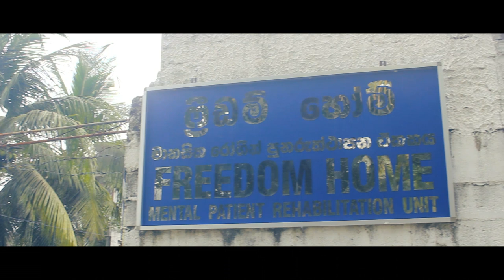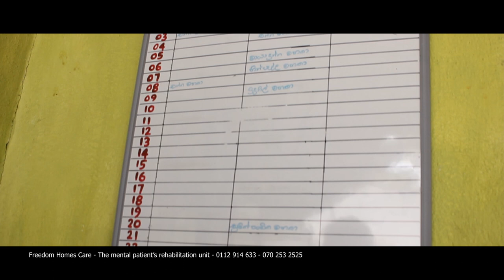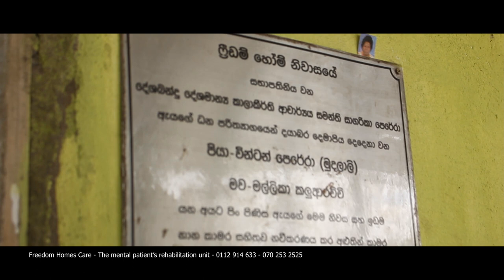Freedom Homes Care - The mental patient’s rehabilitation unit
Freedom Homes Care - The mental patient’s rehabilitation unit   -  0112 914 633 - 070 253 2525

අති පූජනීය වන්දනීය කැලණි පුරවරයේ ඔස්වල්ඩ් ගෝමිස් මාවතේ පවත්වාගෙන යන freedom home මානසික රෝගීන් පුනරුත්ථාපන  නිවසදිවි තිබෙන තුරා ආදරයෙන් ස්වේච්ඡාවෙන් රැකබලාගන්නා ආයතනයකි. මානසික ව්‍යාකූලත්වයට පත් වූ ගැහැනු පිරිමි
 ිහකට අධික සංඛ්‍යාවක අද දවස වන විට ඉතා අපහසු තත්වයට පත් වී ඇති මෙම ආයතනය  ලාංකීය හදවතක් ඇති මිනිසුන්ගේ ගෞරවනීය ආධාර උපකාර අපේක්ෂා කරයි

එක් දාන වේලක් එක ඔබ කැමති නෑම දෙයක් පරිත්‍යාග කිරීම සඳහා සරණක් අවැසි ය ඔවුන් වෙත සරණක් වීමට අමතන්න 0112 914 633 හෝ 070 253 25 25